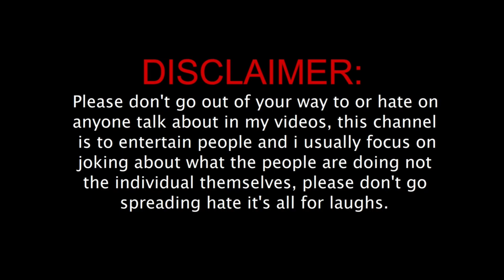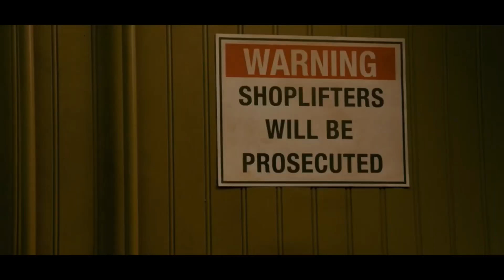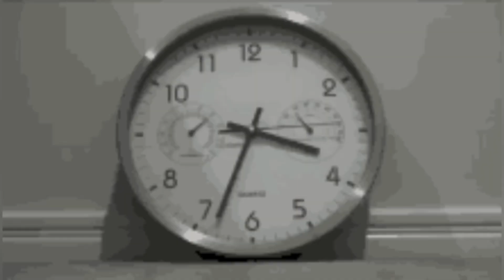THE DICTATOR THUG LIFE MOMENTS HINDI | THE DICTATOR ALL THE FUNNY SCENES HINDI | YTTRENDS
Hello everyone, first of all i want to say thanks to all of you guys for giving your valuable time for my video. And don't forget to give your valuable suggestions and feedback regarding to the video and you can also suggest next video topic in the comment section 😘.

This video is all about the funny and thug life moments of the movie the dictator. I have also added my voice and thug life effects for making the video funny and interesting. Bope you guys enjoy the video.

Or
 type OFFICIALYTTRENDS on Instagram

Feedback:-
If you want to suggest me any thing or you have a feedback for my channel then comment me or direct message on my Instagram.